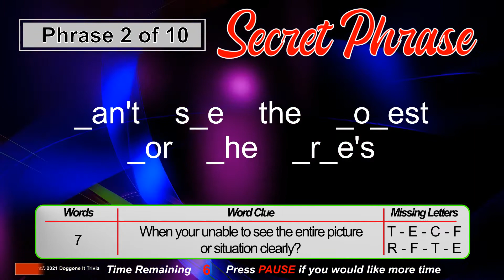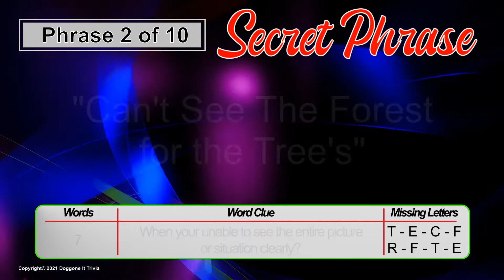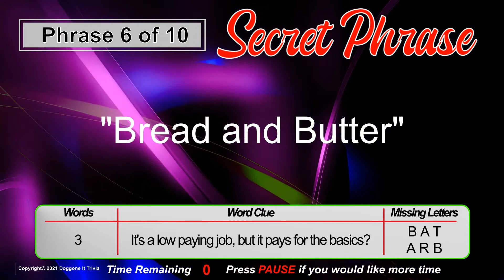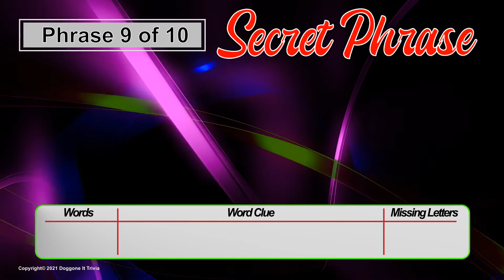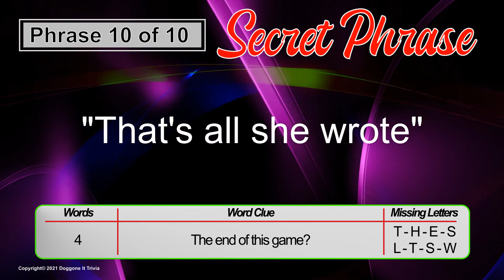Secret Phrase (2021) - Game 08 - Decipher the secret phrase from clues - 10 rounds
Secret Phrase:
You are presented with a phrase with several missing letters, and three clues to the secret phrase.  You have 20 seconds in total to decipher the phrase from the clue(s).

First clue is the number of words.    Second is the worded clue.   Third is the missing letters.
Depending on how many clue's you choose to use - there is up to three ways to play the game.

The longer the phrase – The more difficult the challenge.

Timecodes
0:00 – Introduction
0:12 – Phrase 1
0:38 – Phrase 2
1:05 – Phrase 3
1:31 – Phrase 4
1:57 – Phrase 5
2:24 – Phrase 6
2:51 – Phrase 7
3:17 – Phrase 8
3:44 – Phrase 9
4:10 – Phrase 10
4:36 – End Card

Music and Sound Effects:

1)  Song: Cheeky Monkey and additional game sound effects